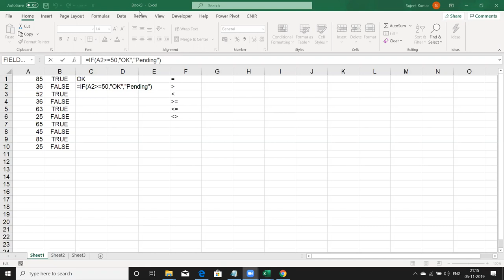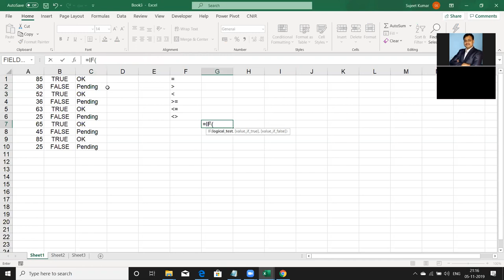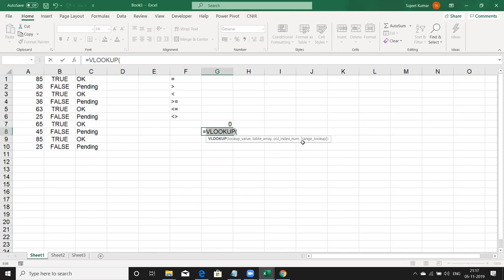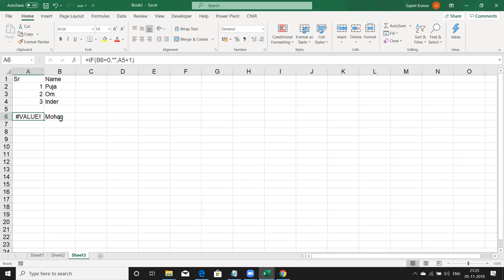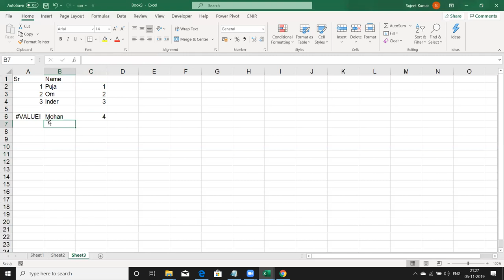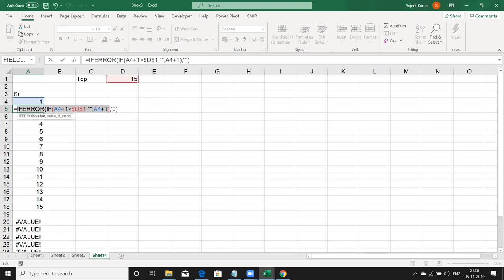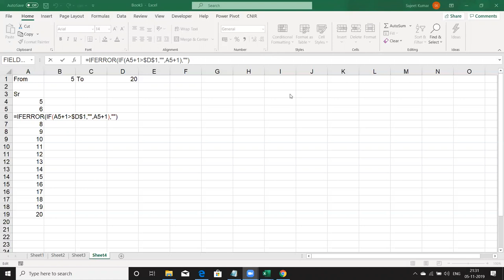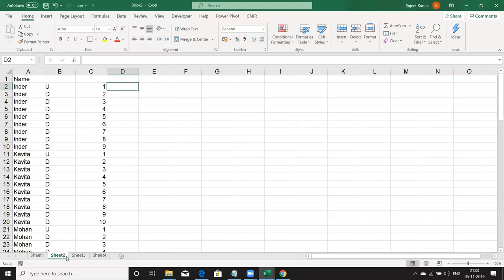If Formulas in Excel 2019